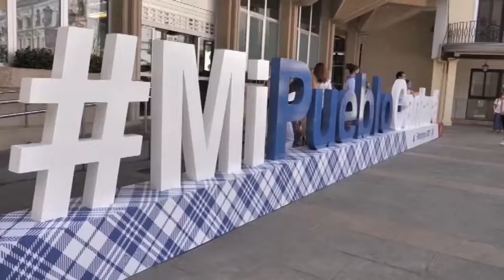La puesta del pañuelo de hiervas Pandorga 2020